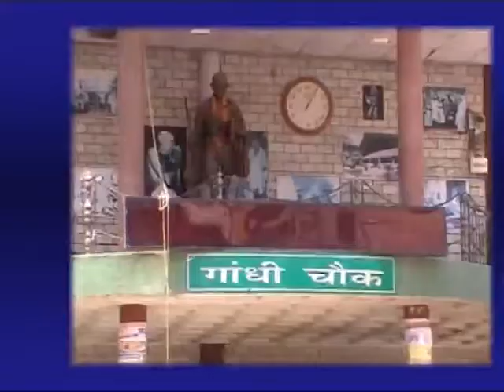03 OCT NEWS HEADLINE